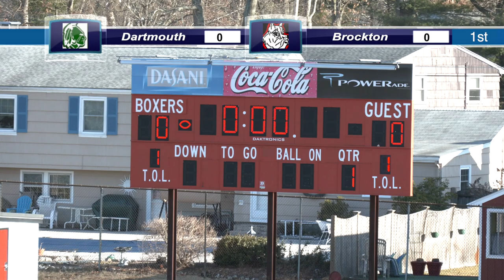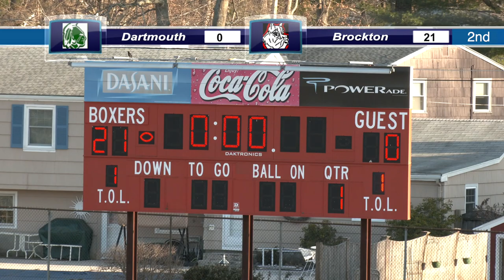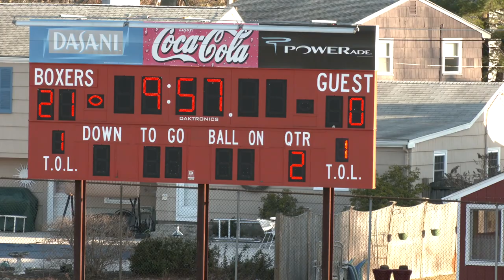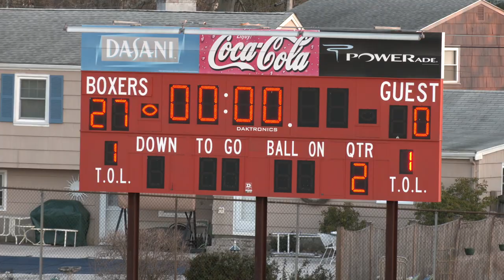BHS JV Football vs Dartmouth 3-22-21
Armond C. Colombo Field at Rocky Marciano Stadium at Brockton High School